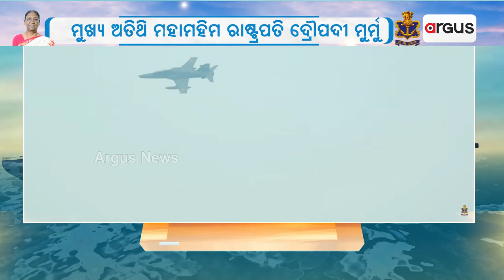ଆକାଶମାର୍ଗରୁ ଏମଏଚ୍‌ 60R ହେଲିକପ୍ଟରର ଶକ୍ତି ପ୍ରଦର୍ଶନ | Indian Navy Day 2024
ଆକାଶମାର୍ଗରୁ ଏମଏଚ୍‌ 60R ହେଲିକପ୍ଟରର ଶକ୍ତି ପ୍ରଦର୍ଶନ ।